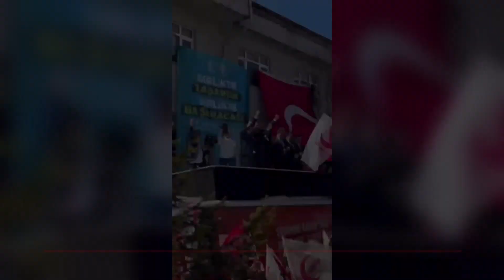AŞILA, ORDU’DA ORTAYA ÇIKTI!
Yeniden Refah Partisi’nin Kocaeli milletvekili Mehmet Aşıla, Kocaeli’de kendini o kadar az gösterdi ki, varlığını unuttuğumuz zamanlar bile oluyor. Seçim bölgesi Kocaeli hariç her yerde olan Kocaeli Milletvekili Aşıla son olarak Ordu’da partisinin mitingine katıldı.